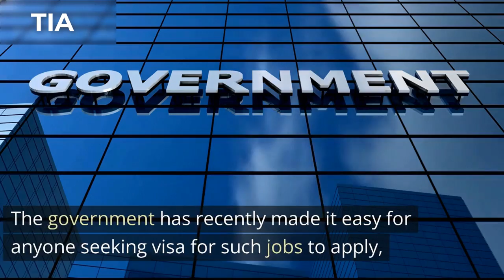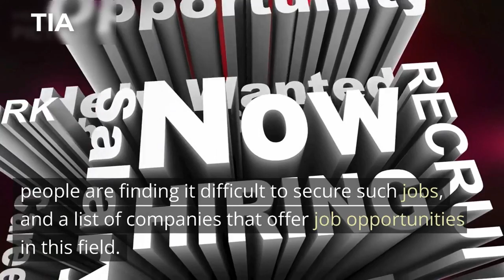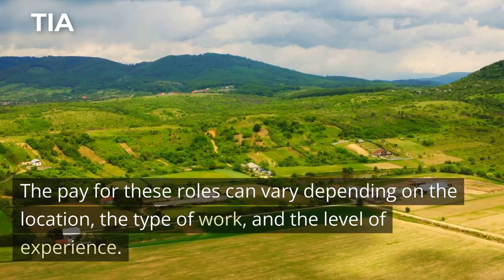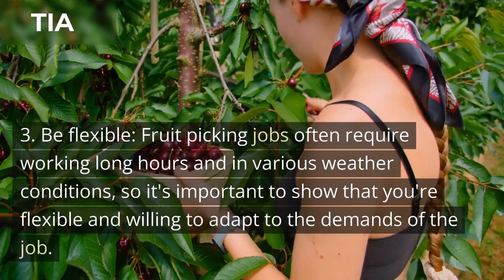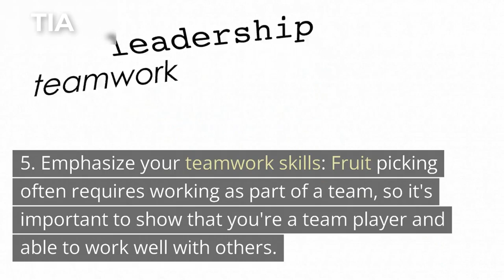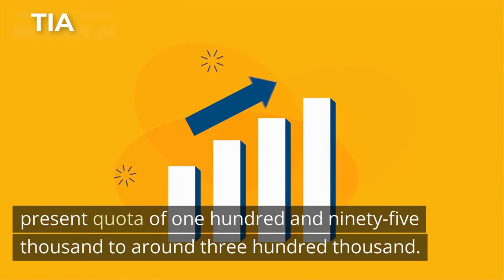New Changes: Australia Fruit Picking Jobs with Visa Sponsorship.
Farm Worker Jobs In Australia With Free Visa Sponsorship In 2023
No Experience Required | No Age Restriction | No Agents (You Can Apply Yourself) |  Salary From 35K - 70K AUD Per Year |Flexible Work Hours| Shift Inclusive | Quick Approval | No Ielts Etc.

Are you looking for a job in Australia with a work permit and visa sponsorship? Then Farm Job is one of your best bets as it's one of the most demanded jobs in Australia of all time.

This video highlights why many are finding the job difficult to get, the best relocation pathways and benefits of this job.